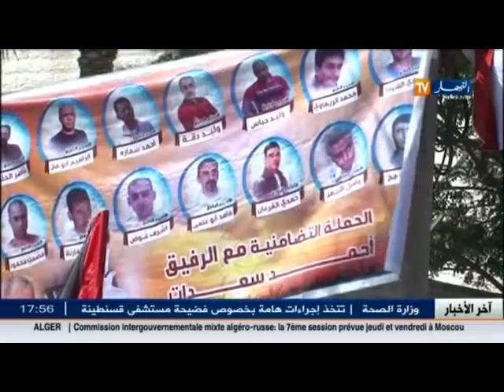تضامن شعبي بغزة مع قيادات يقبعون في سجون الاحتلال الصهيوني